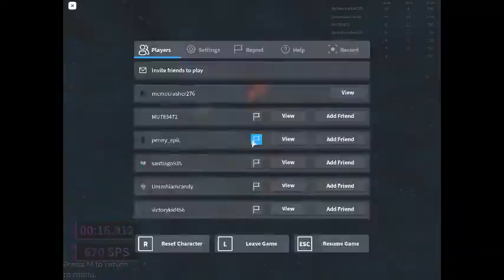I Got A Godly Skin First Try On Unboxing In Risky Ropes (CIBA)